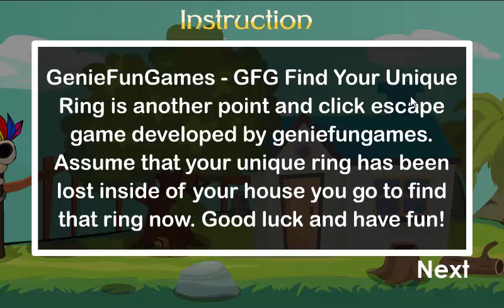GFG Find Your Unique Ring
GenieFunGames - GFG Find Your Unique Ring is another point and click escape game developed by geniefungames. Assume that your unique ring has been lost inside of your house you go to find that ring now. Good luck and have fun!